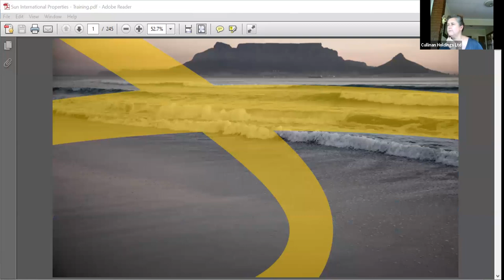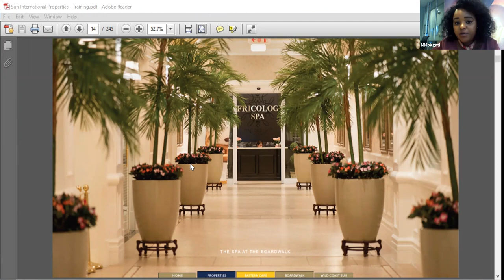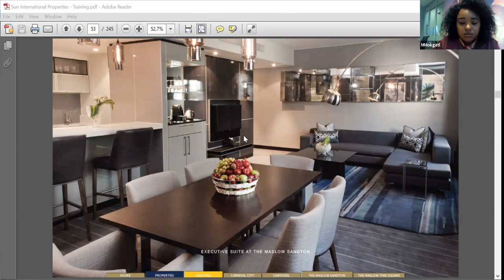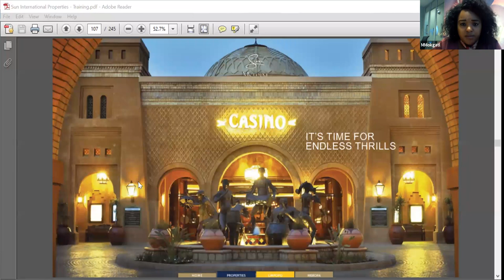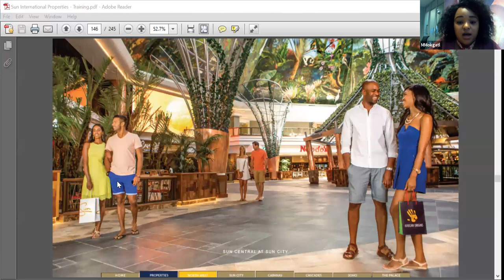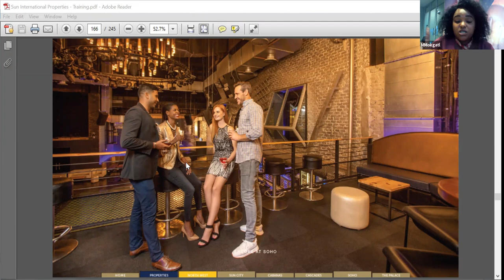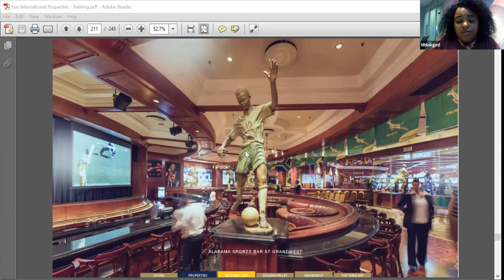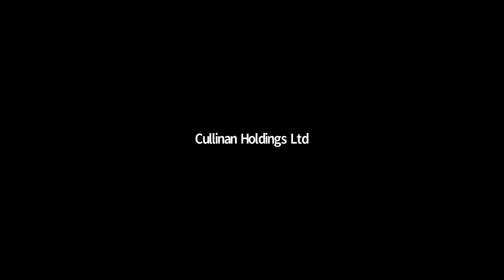Lockdown Learning - Sun International